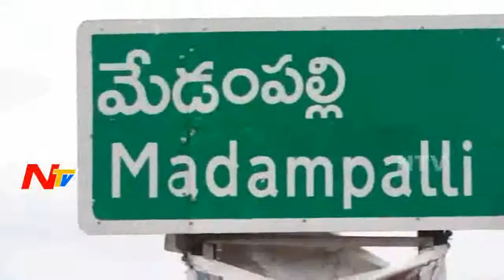Mid Day News Highlights || 20th September 2016 || NTV